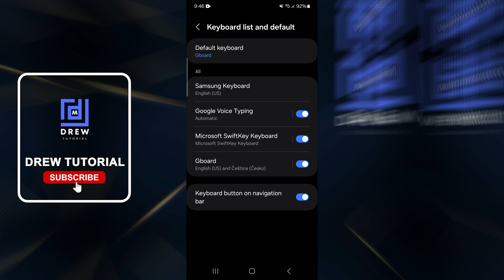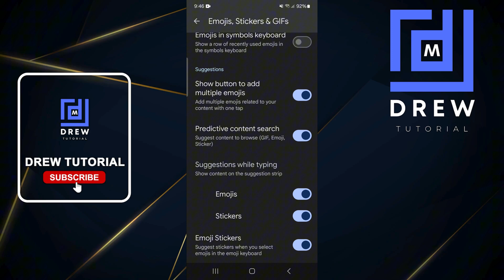How to Turn ON Suggestions for Emojis & Stickers while Typing on Gboard - Samsung Galaxy, Android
In this tutorial, I show you How to Turn ON Suggestions for Emojis & Stickers while Typing on Gboard - Samsung Galaxy, Android